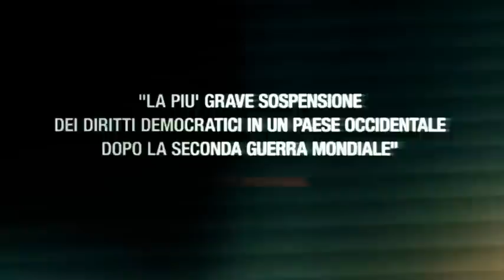Trailer Diaz - Non pulire questo sangue (ITA)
Il film narra i fatti accaduti nel 2000 al G8 di Genova, e nello specifico si concentra sull'episodio accaduto alla scuola Diaz.